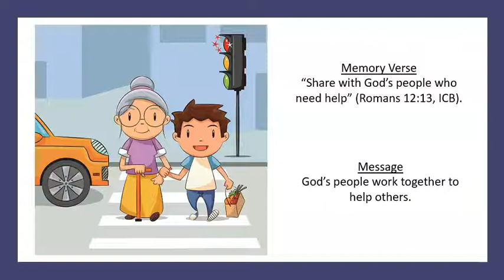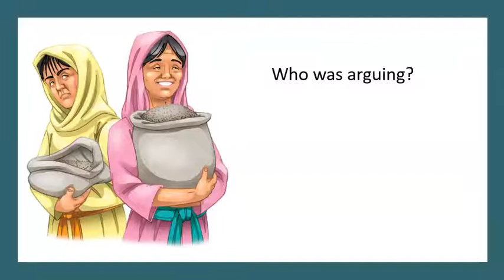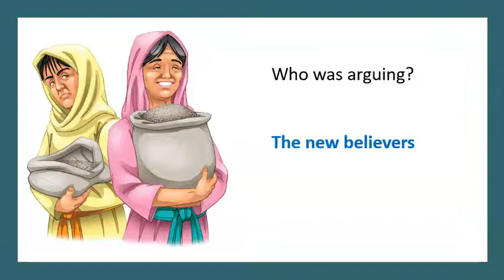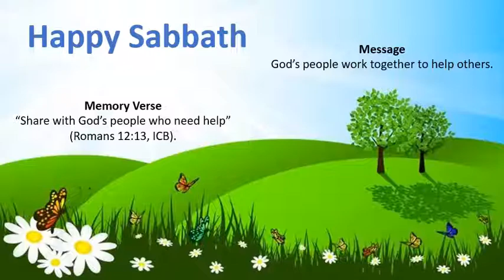"Seven Special Helpers" Kindergarten SS By Shelly Newton